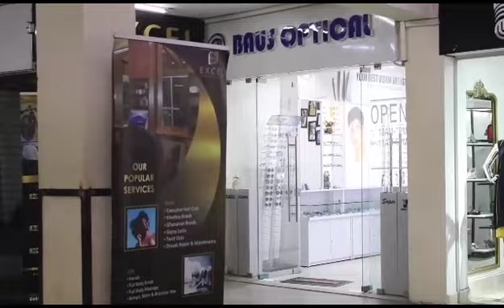LAVINGTON BRANCH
An amazing spectacle👓 leads to an amazing view🤓 at our Lavington branch at the Westfield Mall Ground floor, at the exit of Quickmart Supermarket along Gitanga Road. Where fashion and eye care meet💯.